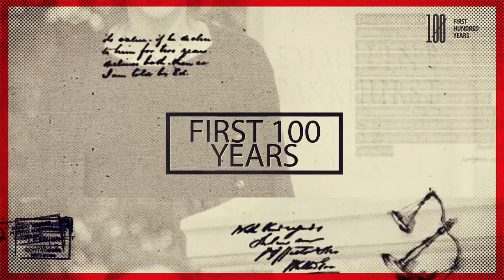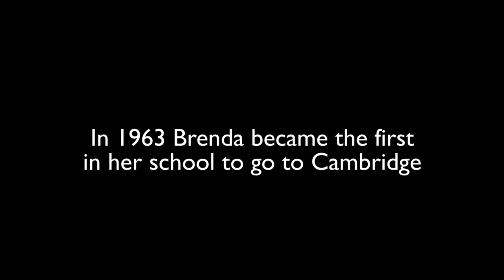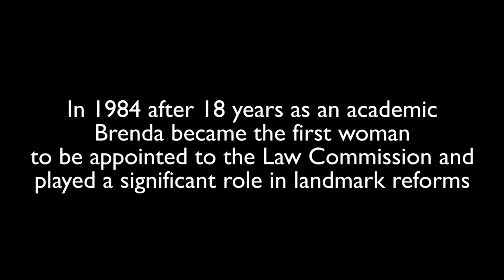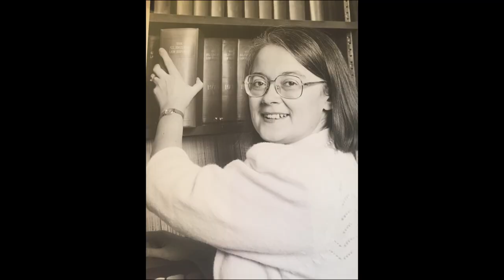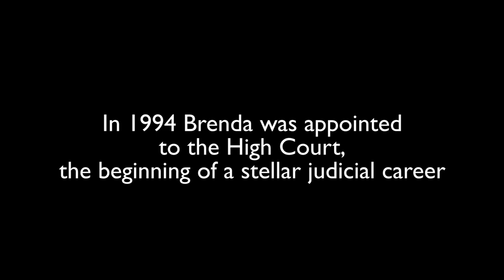Baroness Hale, the first female President of the Supreme Court of the UK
Baroness Hale is one of the most prominent examples of women's progress in the legal profession, having reached the most role senior role in the British legal system and become a role model for generations of law students and lawyers. Similarly, her judgments while on the Bench and her work as a Law Commissioner have shaped the law in far-reaching ways.

In this interview, we were fortunate enough to talk to Brenda Hale herself about her life and career. In it, she discusses everything from her upbringing to why she chose the law and what her journey to the Supreme Court has meant to her.